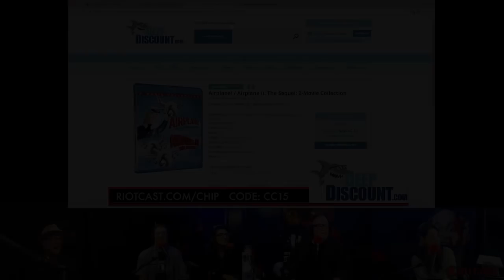Bob Kelly Gets Annoyed by Chip (Best of Chip Chipperson Podacast, Chip vs Bob Kelly)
Compilation of Bob Kelly getting annoyed and angry at Chip. chipchipperson @chipchipperson (Episodes 39 and 44)

Got ideas for videos?  Let me know!